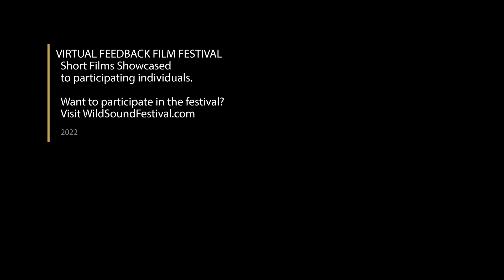HERD Short Film, Audience Feedback from July 2022 ENVIRONMENTAL Festival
HERD, 15min., Canada, Documentary
Directed by David Borish
In the startling collapse of the once massive George River Caribou Herd - and a subsequent total hunting ban - Inuit in Labrador, Canada, were abruptly confronted with a new reality: life without a fundamental source of food, culture, and wellbeing. Through Inuit voices, HERD tells the story of the social, emotional, and cultural disruptions from cascading ecological change by putting an essential human face to the caribou declines. The film, which was developed over five years of intimate collaboration between filmmakers and communities, cinematically explores an array of lived experiences, from youth to Elders and hunters to cooks, to ensure that the stories of those living on the frontlines of this conservation crisis are HERD. It is a portrait of the deep and delicate interconnections that exist between humans and non-human life, a glimpse of heartbreaking loss and pain felt by entire communities, and an unforgettable testament of cultural endurance, hope, and resilience in the context of ecological uncertainty.